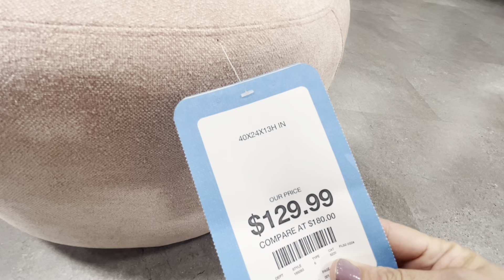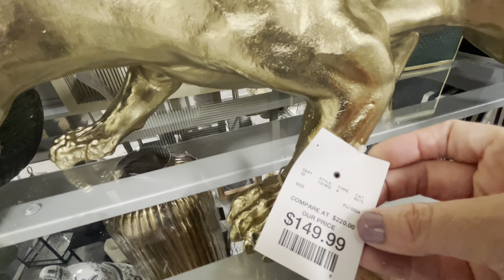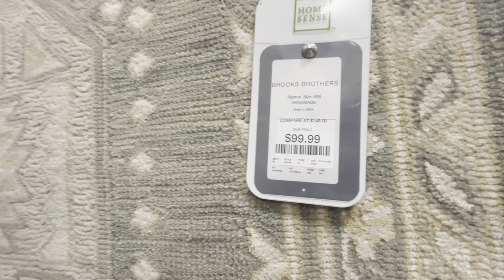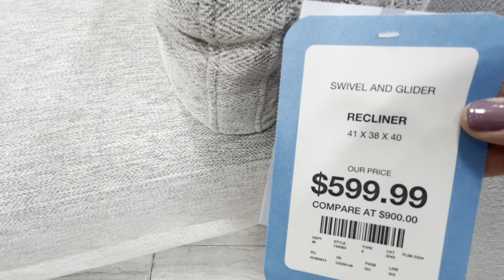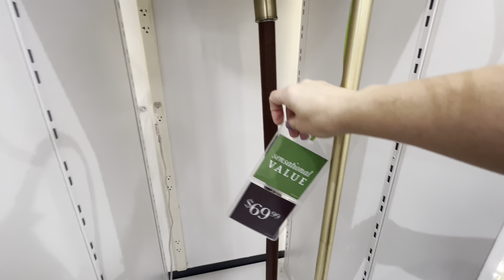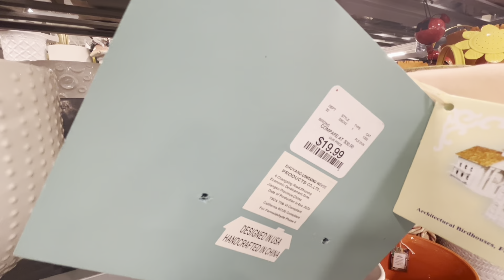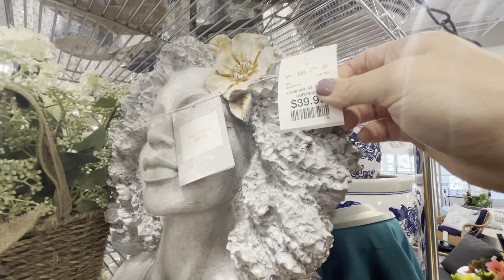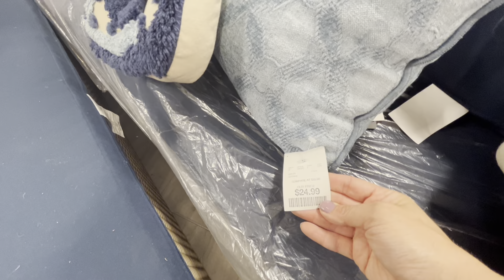Home Sense ~ New Finds ~ Shop With Me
Home Sense has lots of new inventory this week!